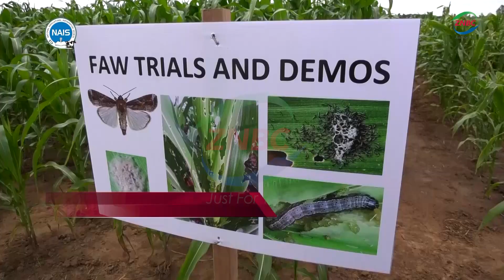CABI focuses research on biological pest control in Zambia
(NAIS) The Centre for Agriculture and Bioscience International - CABI - says it has introduced a new research module that will focus on biological control of plant pests and diseases in Zambia.

CABI Regional Director for Southern Africa, NOAH PHIRI says the introduction of biological control using friendly insects that feed on harmful insects such as the African Fall Armyworm will reduce the use of toxic pesticides that are harmful to the environment.

Dr. PHIRI says the biological control module has been added to the PLANTWISE activity where CABI in partnership with the Ministry of Agriculture and the Academia has trained plant health experts to run plant health clinics across the country.

He says farmers with plant health problems are now able to have their plant problems diagnosed and treatment prescribed at the plant clinics.

Dr. PHIRI was speaking at CABI Headquarters in Lusaka where the organisation hosted an interaction meeting of youths and partners engaged in agriculture.